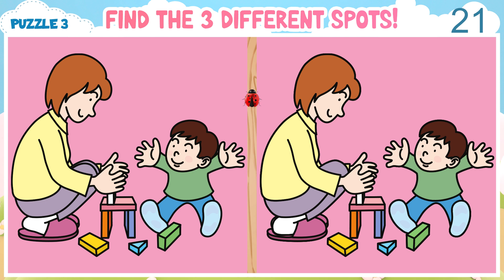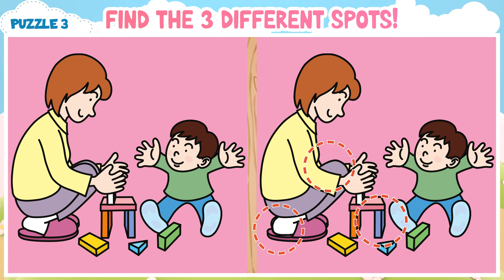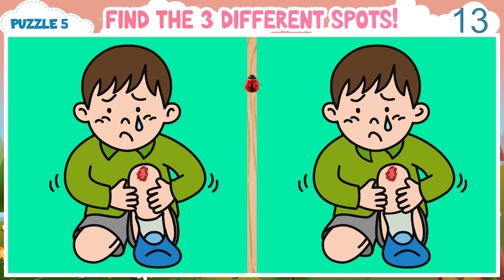【Difficult Spot the Difference】Hard Find the Difference Game to Test Your Skills! | Dementia Test